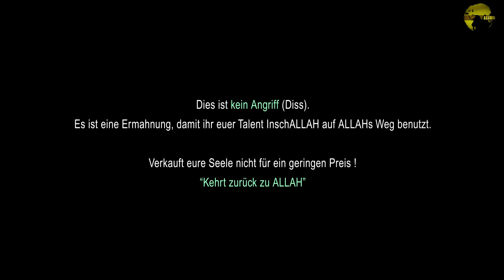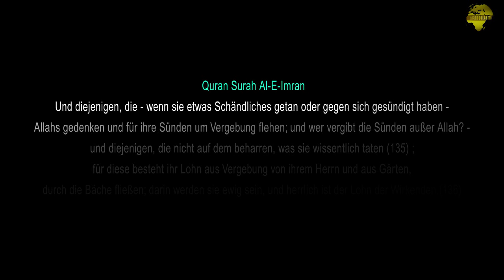EKO FRESH - EK TO THE ROOTS 2012 - SNIPPET EKO FRESH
DAS IST KEIN DISS !
Es ist eine Ermahnung damit die Rapper ihre Talente inschAllah
auf Allahs weg benutzen. Damit die Fans, die junge Generation
darüber nach denkt, was diese Leute anrichten. inschAllah.

Verkäuft eure Seele nicht für einen geringen Preis.
Kehrt zurück zu ALLAH.

Bitte überall Posten und weiterleiten damit die Massage ankommt.
Ihr könnt es auch herunterladen aber bitte ohne was zu ändern woanders hochladen.
BarakAllahu Feek
Allah razi olsun
Selamunaleykum.